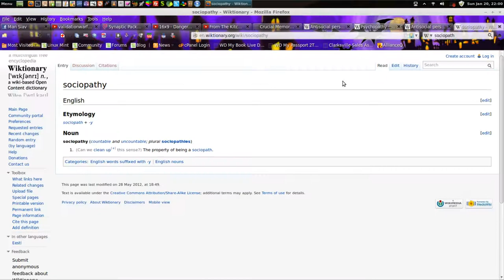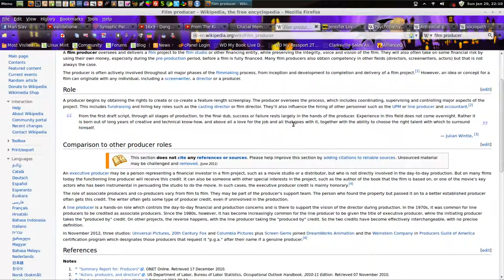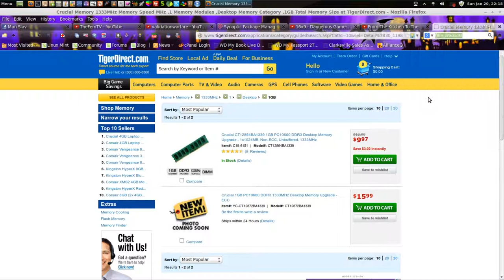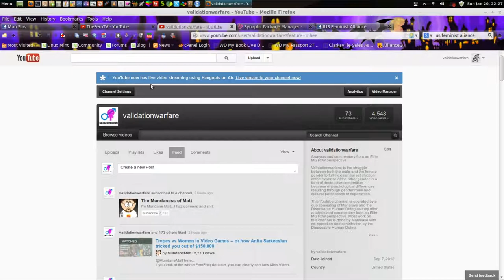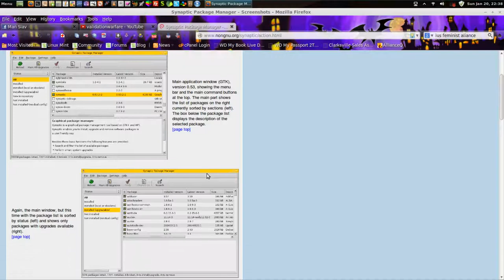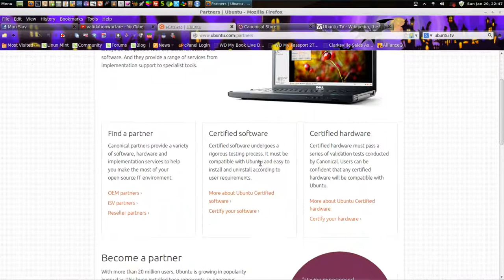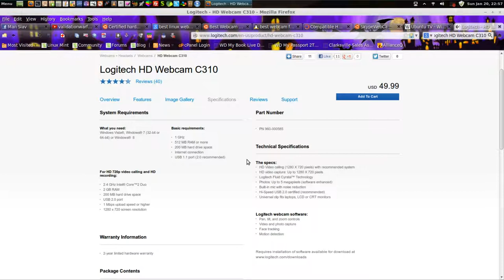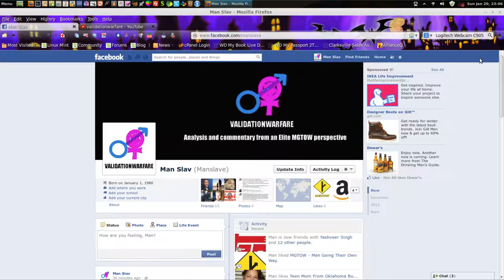Woman, warcriminal, what's the difference? hour6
I (Manslave) originally set out to make a 30 minute video to analyze and comment on Anita Sarkeesian's bigotry in this 10 minute video from her appearance at the TED Conference.  As you can see, this resulted in 6 hours of ranting.  It took me about 6 hours to finish ranting about Sarkeesian and her Feminist Frequency garbage.

I want the audience to see how feminists really function.  After studying what women, through feminism, have done to the human family, we can all look at this and realize that in the gender war it is women who are the warcriminals.  Women through feminism have destroyed marriage, traditionalism, the family unit, and even murder the most helpless members of society through abortion.  Remember that feminism is simply the volcano that is on the surface for everyone to see.  Female nature is the network of lava tubes that make a volcano possible.